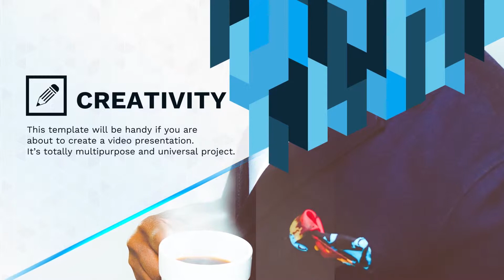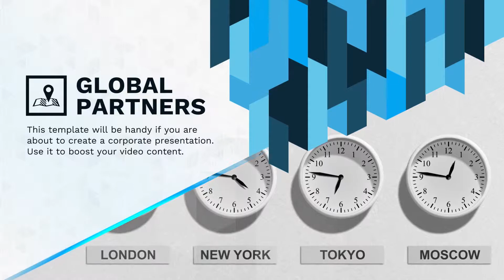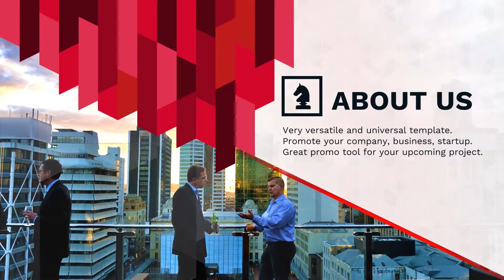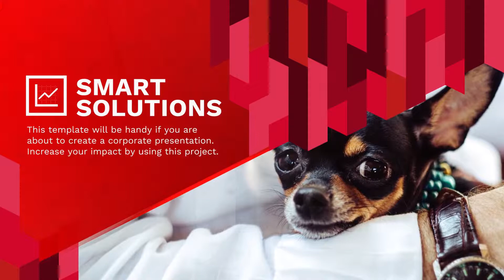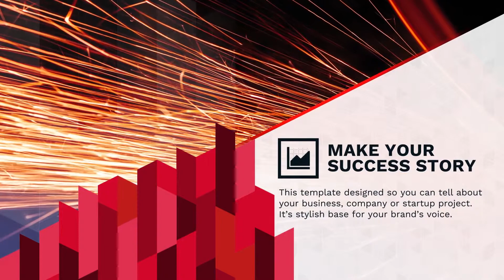Bright Corporate | Presentation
Stylish modern Bright Corporate presentation for your production needs. Smart color control and modular structure. Beautiful template with high attention to details.
    Footages and music are not included and was used only for presentation purposes!

    Modular structure
    Stylish look
    Easy color control
    100% After Effects
    No 3rd party plugins
    Non-English After Effects software friendly
    No 3rd part plugins used. 100% After Effects!